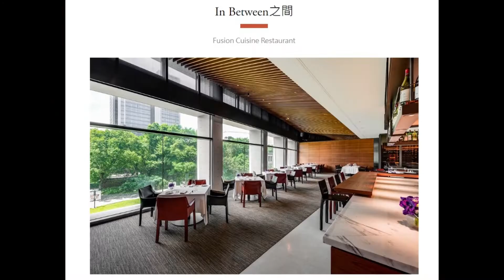相見歡 - 玉昇回饋媽媽在温哥華的招待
相見歡 - 玉昇回饋媽媽在温哥華的招待, 大手筆帶我們去 In Between 吃大餐, 夜遊信義計畫區, 返家途經景美溪畔賞大樓夜色